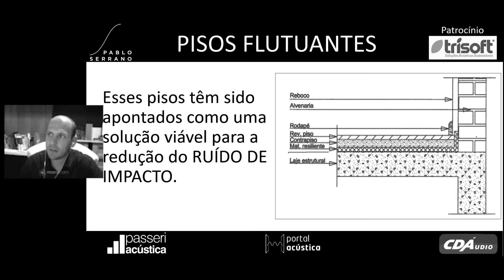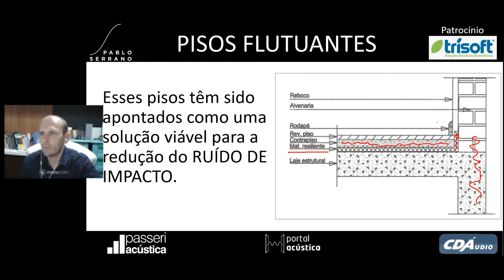Acústica Descomplicada com Pablo Serrano: Pisos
Trecho da aula do nosso curso "Como projetar, construir e equipar o estúdio dos seus sonhos". Neste vídeo, é abordado sobre Pisos. Para saber sobre o curso, acesse

O Portal Acústica oferece cursos online, presenciais, e materiais didáticos sobre acústica para estudantes, profissionais e empresas.

NOSSO PROPÓSITO É POPULARIZAR O CONHECIMENTO SOBRE ACÚSTICA!